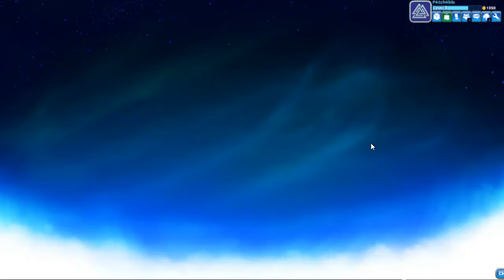GET OFF MY PLATFORM! Brawlhalla with thainzilla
we try to knock each other off a weird platform as anime inspired characters.  free to play game, go try it.